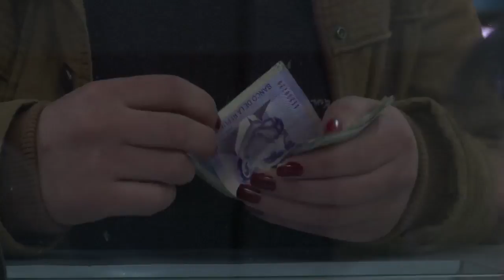Agricultura al Día - Resultados Fiduagraria primer trimestre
Realizador: Alejandro Arteaga